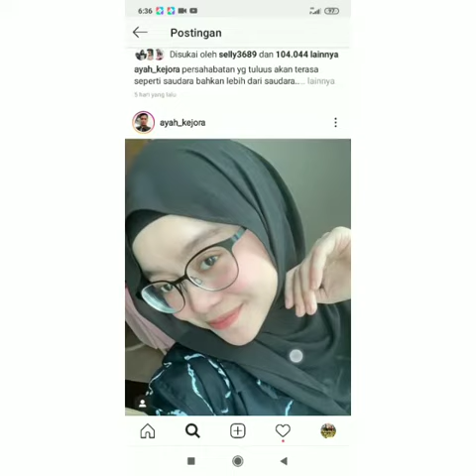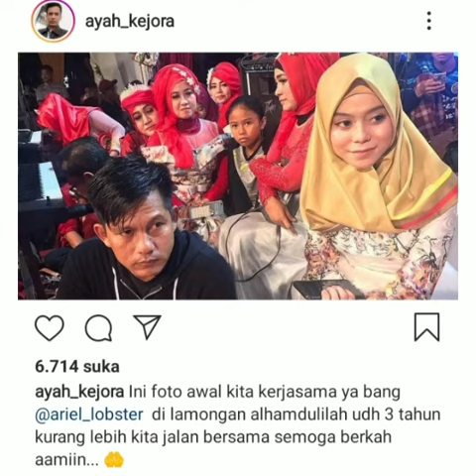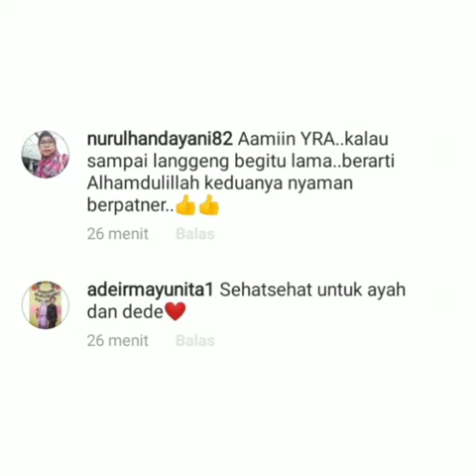Isi Hati Ayah Kejora Bikin Haru....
kawalsampaihalal lestykejora Isi HatiAyahKejora Bikin Haru.